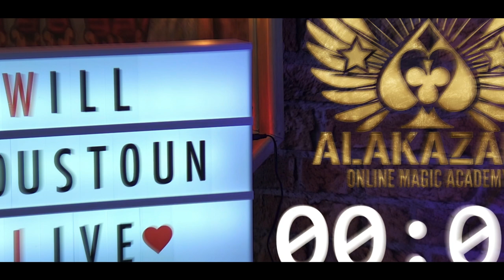will houston academy trailer